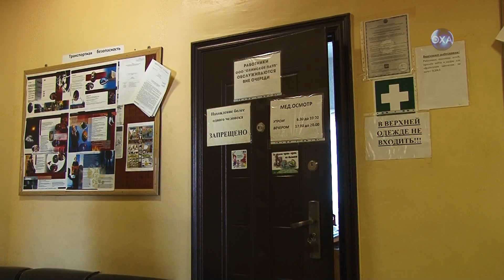Условия поездки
Грязный пол и разбитые сидения. Наша съемочная группа побывала на этом транспортном предприятии и поговорила с директором ПАТП Игорем Подуфаловым.